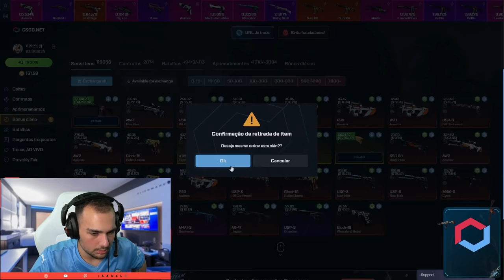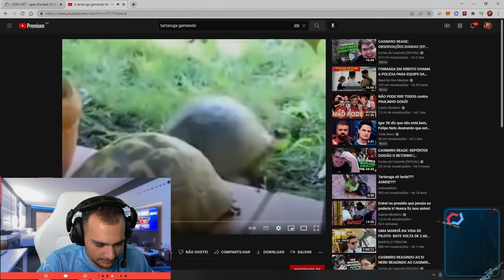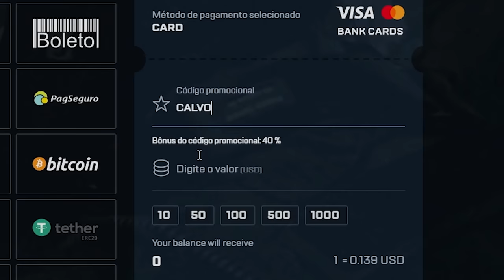Ganhei uma M4A4 HOWL no meu ANIVERSÁRIO 🤑 ( R$26.000,00 )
Ganhei uma M4A4 HOWL no CSGO